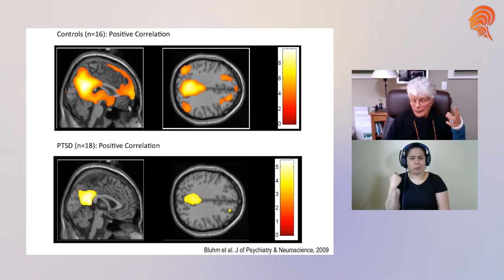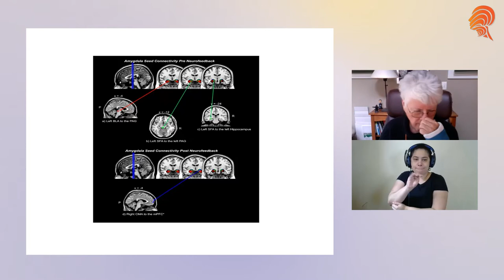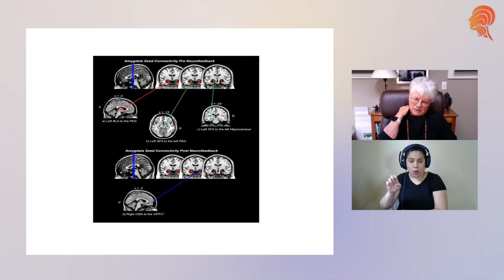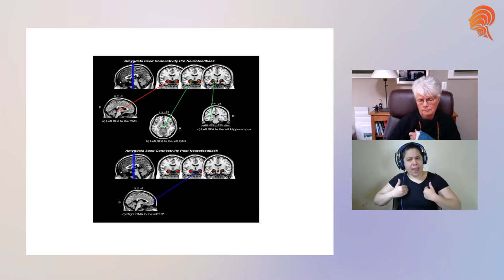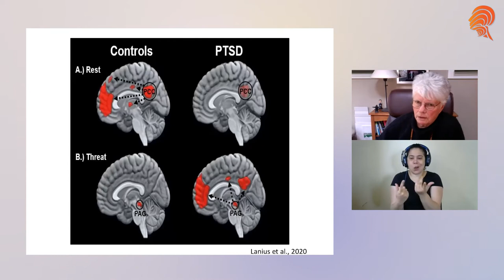Sebern Fisher Live Stream Interview about Trauma and the Fear-Driven Brain intensive course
𝗖𝗼𝘂𝗿𝘀𝗲: Trauma and the Fear-Driven Brain, Unlocking neurofeedback and therapy in the treatment of developmental trauma.
𝗜𝗻𝘀𝘁𝗿𝘂𝗰𝘁𝗼𝗿: Sebern Fisher
𝗪𝗵𝗲𝗻: Recorded sessions available soon.

This intensive two day seminar will help you incorporate successful strategies of neurofeedback into the treatment of developmental trauma.

Reviewing the latest neuroscience research relating to the impact of neglect and abuse on the developing brain, we will also turn to evidence-based techniques to calm the fear-driven brain. In developmental trauma, no major neurological system is spared, leading to consequences for physical and immune system health. We will discuss how trauma impacts the brain’s networks as well as its capacity to inhibit states of high arousal.

We will look at the brain dynamics underlying dissociation and the differences in how the dissociative and non-dissociative person processes information. These findings challenge our ways of thinking about psychological defenses including dissociation, repression and resistance. They can also inform the development of neurofeedback protocols.

All of these impacts give rise to a mind and sense of identity in our traumatized patients that we encounter as psychotherapists. The second day of this workshop will focus on how to integrate neurofeedback and psychotherapy. We will explore the powerful fields that trauma creates in our patients and in us, where these seem to show up in the EEG and how we can measure change in these fields as treatment and neurofeedback progress. We will discuss the pragmatic issues in the integration of brain and mind approaches such as touch, time and office set-up, as well as the importance of psycho-education in this approach to treatment.

We’ll discuss some “tried and true” protocols and some new ones that are emerging in response to the neuroscience. And we will explore the changes and the setbacks we can expect to see in the course of recovery from the devastating aftermath of developmental trauma. We will talk about all of this using case examples that the seminar leader and participants bring.

𝗜𝗻𝘁𝗲𝗻𝗱𝗲𝗱 𝗔𝘂𝗱𝗶𝗲𝗻𝗰𝗲: Designed for trauma therapists, including psychologists, psychotherapists, counselors, social workers, occupational therapists, nurses, and psychiatrists, this course is accessible at at an intermediate level. Specific focus on the implications of research in neuroscience on

𝗔𝗯𝗼𝘂𝘁 𝘁𝗵𝗲 𝗜𝗻𝘀𝘁𝗿𝘂𝗰𝘁𝗼𝗿: Sebern Fisher has been integrating neurofeedback and psychotherapy into the treatment of those with developmental trauma for the last twenty years. She was the clinical director of a residential treatment facility for severely disturbed adolescents for 17 years. During her tenure she introduced attachment theory and dialectical behavior therapy to the milieu. She is presently in private practice where she provides neurofeedback, psychotherapy and consultation. She trains nationally and internationally. Sebern is the author of Neurofeedback in the Treatment of Developmental Trauma: Calming the Fear-driven Brain (Norton 2014).

𝗥𝗘𝗟𝗔𝗧𝗘𝗗 𝗖𝗢𝗡𝗧𝗘𝗡𝗧

𝘐𝘯 𝘵𝘩𝘦𝘴𝘦 𝘤𝘰𝘶𝘳𝘴𝘦𝘴 𝘵𝘩𝘦𝘳𝘦 𝘪𝘴 𝘯𝘰 𝘤𝘰𝘯𝘧𝘭𝘪𝘤𝘵 𝘰𝘧 𝘪𝘯𝘵𝘦𝘳𝘦𝘴𝘵 𝘯𝘰𝘳  𝘤𝘰𝘮𝘮𝘦𝘳𝘤𝘪𝘢𝘭 𝘴𝘶𝘱𝘱𝘰𝘳𝘵 𝘧𝘰𝘳 𝘵𝘩𝘦 𝘱𝘳𝘰𝘨𝘳𝘢𝘮𝘴 -- 𝘈𝘯𝘺 𝘱𝘰𝘴𝘴𝘪𝘣𝘭𝘦 𝘤𝘰𝘯𝘧𝘭𝘪𝘤𝘵 𝘰𝘧 𝘪𝘯𝘵𝘦𝘳𝘦𝘴𝘵 𝘰𝘳 𝘰𝘵𝘩𝘦𝘳 𝘦𝘵𝘩𝘪𝘤𝘢𝘭 𝘢𝘮𝘣𝘪𝘨𝘶𝘪𝘵𝘺 𝘸𝘪𝘭𝘭 𝘣𝘦 𝘵𝘳𝘢𝘯𝘴𝘱𝘢𝘳𝘦𝘯𝘵𝘭𝘺 𝘢𝘯𝘥 𝘪𝘮𝘮𝘦𝘥𝘪𝘢𝘵𝘦𝘭𝘺 𝘳𝘦𝘱𝘰𝘳𝘵𝘦𝘥

𝘌𝘌𝘎 𝘓𝘦𝘢𝘳𝘯 𝘪𝘴 𝘤𝘰𝘮𝘮𝘪𝘵𝘵𝘦𝘥 𝘵𝘰 𝘢𝘤𝘤𝘦𝘴𝘴𝘪𝘣𝘪𝘭𝘪𝘵𝘺 𝘢𝘯𝘥 𝘯𝘰𝘯-𝘥𝘪𝘴𝘤𝘳𝘪𝘮𝘪𝘯𝘢𝘵𝘪𝘰𝘯.  𝘜𝘯𝘥𝘦𝘳𝘴𝘵𝘢𝘯𝘥𝘪𝘯𝘨 𝘵𝘩𝘦 𝘭𝘪𝘮𝘪𝘵𝘢𝘵𝘪𝘰𝘯𝘴 𝘰𝘧 𝘥𝘪𝘷𝘦𝘳𝘴𝘪𝘵𝘺, 𝘦𝘲𝘶𝘪𝘵𝘺, 𝘢𝘯𝘥 𝘪𝘯𝘤𝘭𝘶𝘴𝘪𝘰𝘯 𝘢𝘴 𝘨𝘰𝘢𝘭𝘴 𝘰𝘳 𝘦𝘯𝘥 𝘱𝘰𝘪𝘯𝘵𝘴, 𝘸𝘦 𝘴𝘦𝘦 𝘵𝘩𝘦𝘴𝘦 𝘢𝘴 𝘢 𝘱𝘢𝘳𝘵 𝘰𝘧 𝘰𝘶𝘳 𝘥𝘢𝘺-𝘵𝘰-𝘥𝘢𝘺 𝘸𝘰𝘳𝘬 𝘰𝘧 𝘭𝘦𝘢𝘳𝘯𝘪𝘯𝘨 𝘢𝘯𝘥 𝘵𝘢𝘬𝘪𝘯𝘨 𝘢𝘤𝘵𝘪𝘰𝘯. 𝘎𝘦𝘵 𝘪𝘯 𝘵𝘰𝘶𝘤𝘩 𝘧𝘰𝘳 𝘮𝘰𝘳𝘦 𝘪𝘯𝘧𝘰.

𝘌𝘌𝘎 𝘌𝘥𝘶𝘤𝘢𝘵𝘪𝘰𝘯 & 𝘙𝘦𝘴𝘦𝘢𝘳𝘤𝘩 𝘪𝘴 𝘢𝘱𝘱𝘳𝘰𝘷𝘦𝘥 𝘣𝘺 𝘵𝘩𝘦 𝘈𝘮𝘦𝘳𝘪𝘤𝘢𝘯 𝘗𝘴𝘺𝘤𝘩𝘰𝘭𝘰𝘨𝘪𝘤𝘢𝘭 𝘈𝘴𝘴𝘰𝘤𝘪𝘢𝘵𝘪𝘰𝘯 𝘵𝘰 𝘴𝘱𝘰𝘯𝘴𝘰𝘳 𝘤𝘰𝘯𝘵𝘪𝘯𝘶𝘪𝘯𝘨 𝘦𝘥𝘶𝘤𝘢𝘵𝘪𝘰𝘯 𝘧𝘰𝘳 𝘱𝘴𝘺𝘤𝘩𝘰𝘭𝘰𝘨𝘪𝘴𝘵𝘴 . 𝘌𝘌𝘎 𝘌𝘥𝘶𝘤𝘢𝘵𝘪𝘰𝘯 & 𝘙𝘦𝘴𝘦𝘢𝘳𝘤𝘩 𝘮𝘢𝘪𝘯𝘵𝘢𝘪𝘯𝘴 𝘳𝘦𝘴𝘱𝘰𝘯𝘴𝘪𝘣𝘪𝘭𝘪𝘵𝘺 𝘧𝘰𝘳 𝘵𝘩𝘪𝘴 𝘱𝘳𝘰𝘨𝘳𝘢𝘮 𝘢𝘯𝘥 𝘪𝘵𝘴 𝘤𝘰𝘯𝘵𝘦𝘯𝘵.